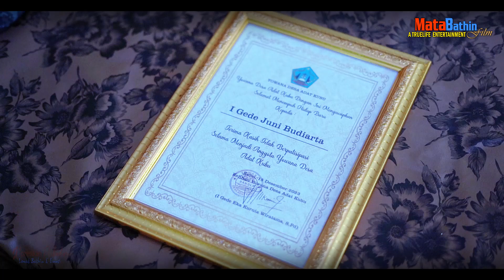JUST GET MARRIED - PART 2 - Mata Bathin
Mata Bathin, melanjutkan kembali rangkaian Memadik atau Meminang perempuan, (Upacara Pernikahan) secara lengkap dan detail.
Lanjutan Pernikahan ala Hindu Bali Lengkap dengan penjelasan dan urutan upacara.
Dokumentasi Pernikahan Bangli - Negara bagian pertama,
Juni Budiartha & Erni.